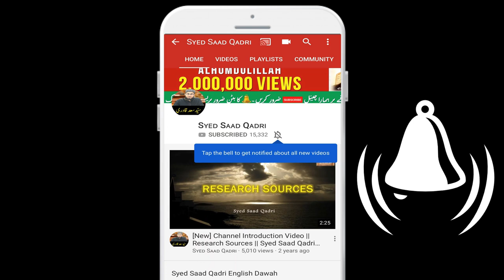Khalifa Umar رضي الله عنه kis Sahabi ko Ameer kehte thay | Syed Saad Qadri 2020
Khalifa Umar RA kis Sahabi ko Ameer kehte thay | Syed Saad Qadri 2020